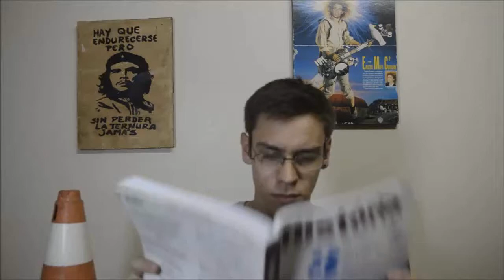VOLTA AS AULAS!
Acabou a querida e amada férias!! Volte sempre e logo de preferência!! =(. E obrigado pelos 100 inscritos no canal!!
CLIQUE NO MOSTRAR MAIS!

Fora do Ar no Instagram - @Foradoarvideos
Fora do Ar no Twitter - @Foradoarvideos